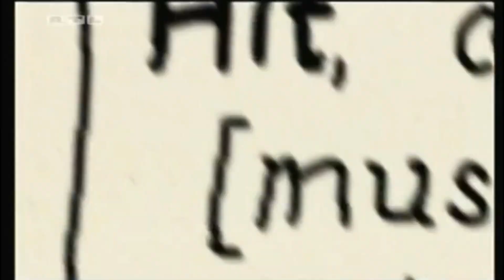RTL Television/RTL All Right GmbH (2006)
From an obscure animated movie "Dieter der film"